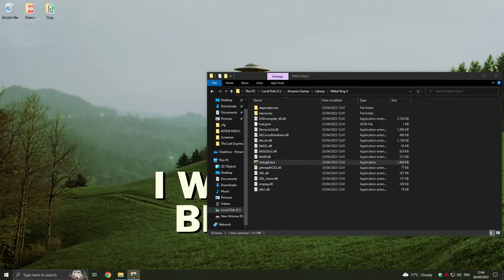Metal Slug 3 | PC | Gameplay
"Metal Slug (Japanese: メタルスラッグ, Hepburn: Metaru Suraggu) is a Japanese multimedia franchise and run and gun video game series originally created by Nazca Corporation before merging with SNK in 1996 after the completion of the first game in the series. "